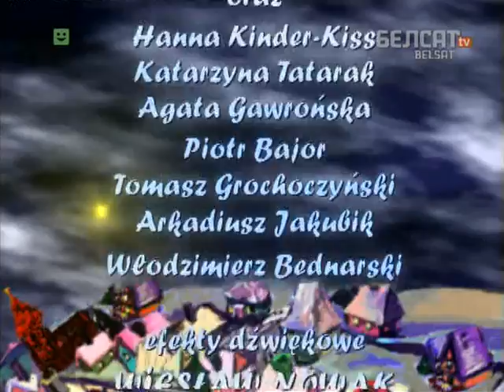Паміж сьнегам і сёмым небам